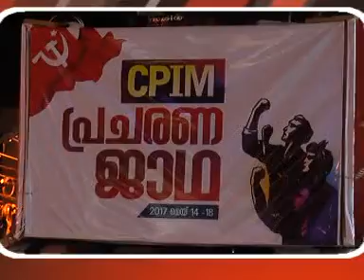17 5 17 part02